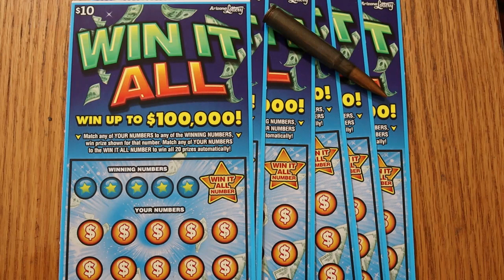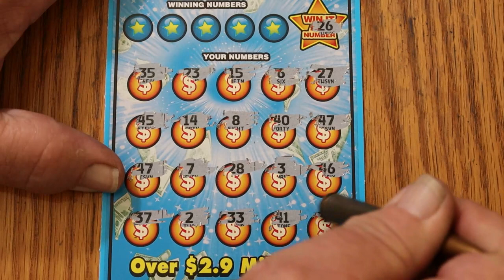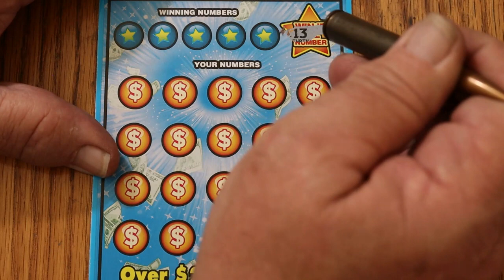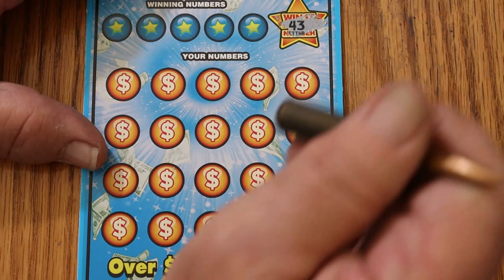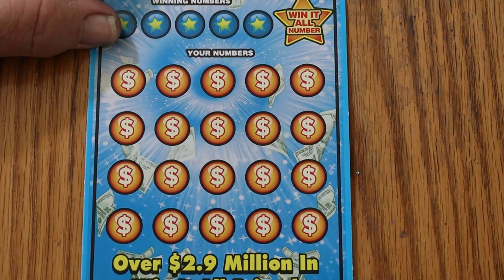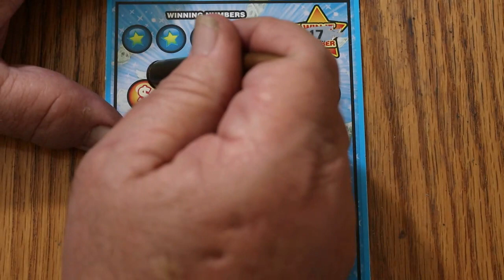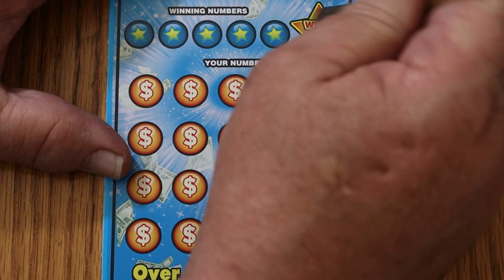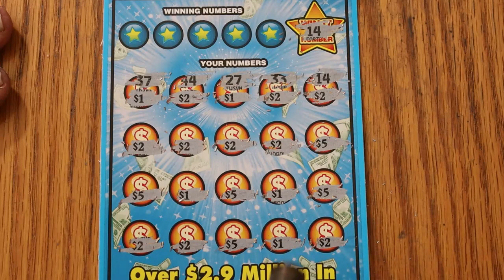💥💥10th WIN IT ALL💥💥 PROFIT SESSION!! 😎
When your hot, your hot!! 😃